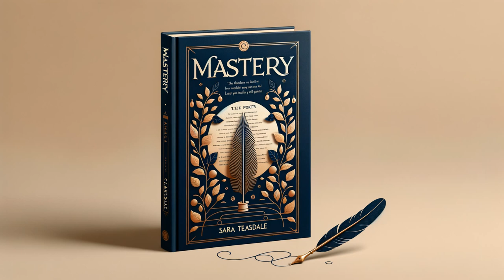Mastery by Sara Teasdale - Full Audiobook (English)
"Mastery" is a profound journey through Sara Teasdale’s thoughts and emotions, where every poem resonates with the struggles and triumphs of the human spirit. Drenched with subtle sentiments and poignant expressions, Teasdale beautifully explores the themes of love, loss, nature, and the quest for personal growth and self-discovery. This classic collection mirrors mastery not only in its poetic essence, but also in the depth of its themes. "Mastery" is a testament to Teasdale's incomparable lyricism and her timeless understanding of humanity's primal quest for self-mastery.

Mastery Audiobook, Sara Teasdale, Poetry Audiobook, American Poetry, Literature Audiobook, Sara Teasdale Mastery, English Literature, Feminist Poetry, Historical Literature, Mastery Poem, Educational Content, Book Reading, Listening Library, Online Reading, Poetry Reading, Audiobook, audio book, LibriVox